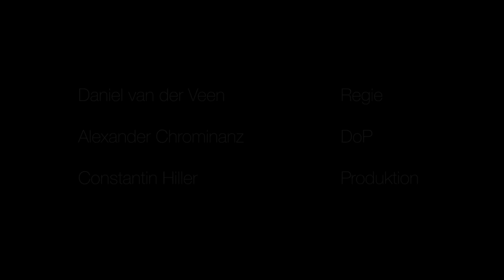Antonio Vivaldi "Cum dederit" from "Nisi Dominus" RV 608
Orchester 1756 (on period instruments) performing "Cum dederit" featuring Nicholas Spanos (Altus)

Video produced by EchteFreude